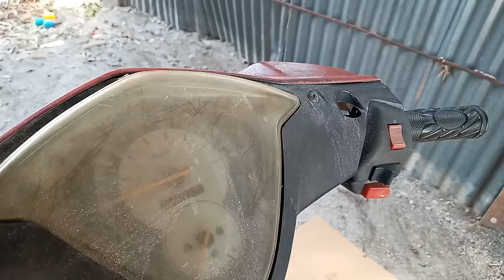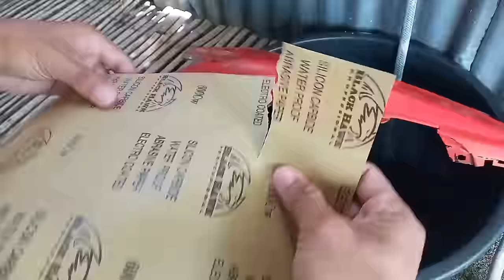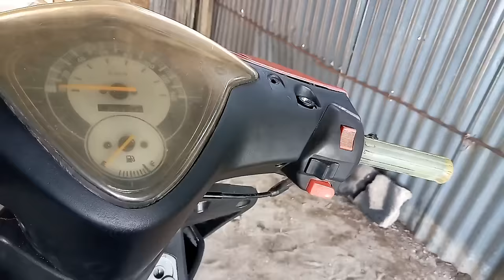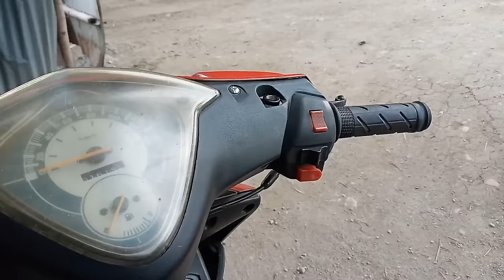Mio Restoration Full Video | Gy6 Project | TIMELAPSE | MOTOR LIKOT